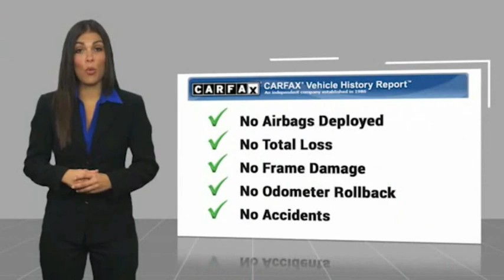2020 Ford Fusion ESCONDIDO,CARSLBAD,VISTA,SAN MARCOS,SAN DIEGO 605901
2020 Ford Fusion SE FWD

GOSCH FORD ESCONDIDO PROUDLY SERVING ESCONDIDO, CARSLBAD, VISTA,SAN MARCOS, SAN DIEGO, AND SURROUNDING SOUTHERN CALIFORNIA LOCATIONS. THIS RED 2020 Ford FUSION IS EQUIPPED WITH A 1.5L EcoBoost, AUTOMATIC TRANSMISSION, AND RECEIVES AN ESTIMATED 23 City/34 Hwy MPG. GOSCH FORD ESCONDIDO 1717 AUTO PARK WAY ESCONDIDO CA 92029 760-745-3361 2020 Ford FUSION SE FWD Clean CARFAX. Rapid Red Metallic Tinted Clearcoat 2020 Ford Fusion SE FWD 6-Speed Automatic 1.5L EcoBoost Adaptive Cruise Control w/Stop & Go, Automatic temperature control, Equipment Group 150A, Exterior Parking Camera Rear, Ford Co-Pilot360 Assist, Front dual zone A/C, Steering wheel mounted audio controls, SYNC 3 Communications & Entertainment System, Telescoping steering wheel, Tilt steering wheel, Voice-Activated Touchscreen Navigation System, Wheels: 17 Sparkle Silver-Painted Aluminum. Welcome to Gosch Ford Escondido Located in Escondido, CA, Gosch Ford Escondido is proud to be one of the premier dealerships in the area. From the moment you walk into our showroom, you'll know our commitment to Customer Service is second to none. We strive to make your experience with Gosch Ford Escondido a good one for the life of your vehicle. Whether you need to Purchase, Finance, or Service a New or Pre-Owned Ford, you ve come to the right place. Recent Arrival! Odometer is 8367 miles below market average! 23/34 City/Highway MPG Stock #: 605901 | VIN: 3FA6P0HD1LR127279 | 2020 Ford Fusion SE FWD AIR CONDITIONING SECURITY SYSTEM POWER WINDOWS Gosch Ford Escondido